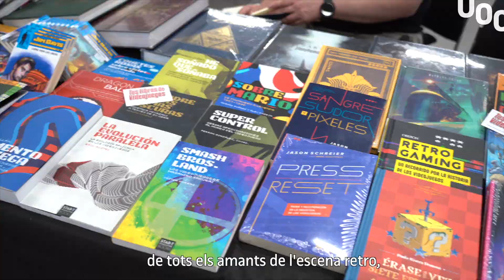RUMSXPLORA 2024 | Experiències retro en l'era de les tecnologies emergents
La Jornada RUMSXPLORA 2024: Experiències retro a l'era de les tecnologies emergents és el resultat de la unió entre les associacions AAMSX, Explora Commodore i la UOC. L'acte, celebrat el 6 de juliol de 2024 al campus UOC, va permetre fer una retrospectiva sobre els primers microordinadors personals, amb un èmfasi especial als MSX i Commodore, mitjançant un programa molt complet de ponències, tallers, tornejos, exposicions i concursos. L'objectiu? Rememorar els sistemes MSX i Commodore i conèixer projectes actuals que s'estan impulsant en aquest àmbit.
Com acte principal d’aquesta jornada, vam tenir com convidat a Jeff Minter, creador de la companyia LlamaSoft i un dels pioners en el desenvolupament per microordinadors al Regne Unit durant els anys 80, especialment de jocs pels sistemes Commodore.

ENG